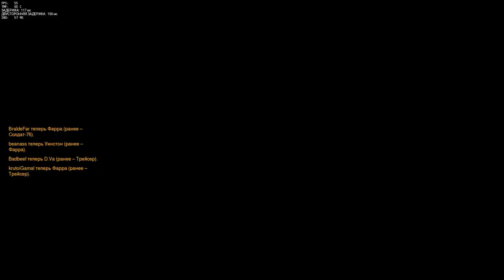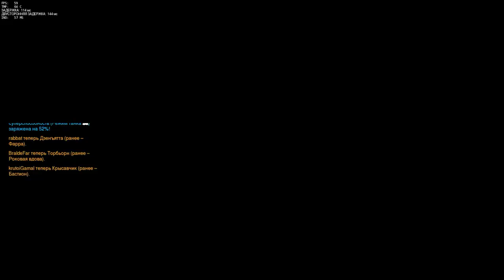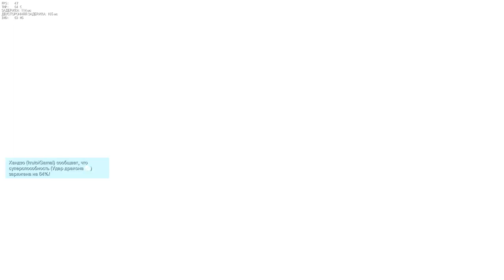Overwatch - Это прям бомбезно!!!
Vindu – Far Away
Bolth – Feeling The Vibe (ft. AMJ)
Lastep – Go!
Luna – LGHTHS
Onur Ormen – Nasty Hours
Joey Aden – Lost
Kratex – Lullaby
Killercats – Tell Me (feat. Alex Skrindo)
Arizen – Prostoria
G.I. – La Madre
N4C – No Jungle, No Party
diabolus o. – άπειρο (бесконечность)
diabolus o. – the yearning.
diabolus o. – again. (acoustic version)
diabolus o. – 03:00
diabolus o. – пустота безысходности.
diabolus o. – das Herz eines Wahnsinnigen.
Trinergy – Stream Adventure I